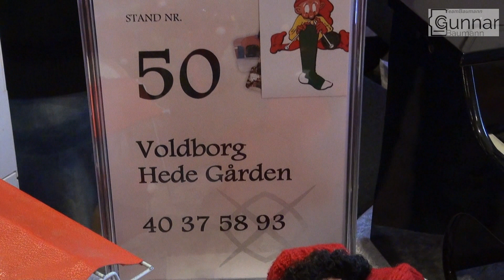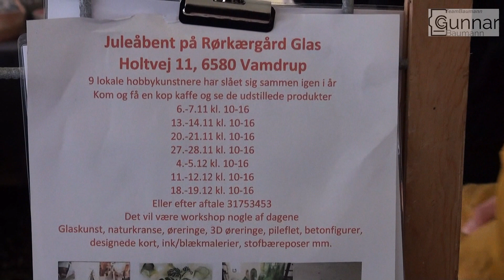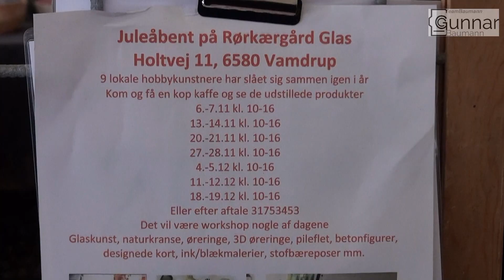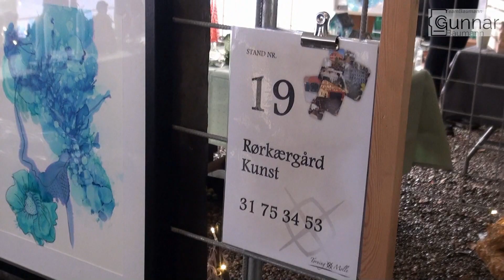Jul på Tørning Mølle 2021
Julemesse på Tørning Mølle d. 27. og 28. november 2021